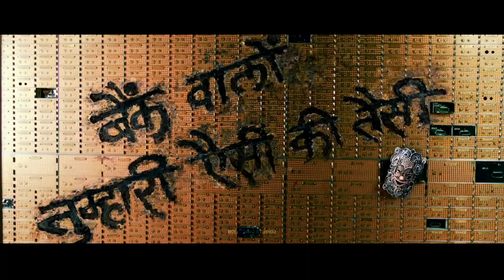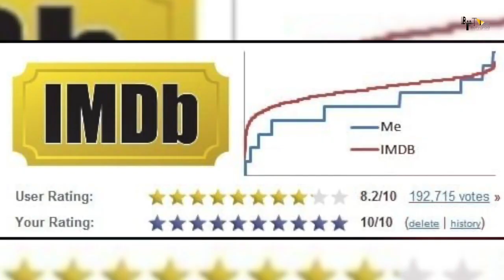Race 4 | 41 Hidden Facts | Salman Khan | Sunil Shetty | Saif Ali Khan | Anil Kapoor | Abbas M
leaked salman salman love salmankhan Here are some of the most interesting and hidden facts about the movie Race 4 starring Salman khan, Sunil Shetty and Saif Ali Khan, directed by Abbas Mustan.

0:00 INTRO
1:00 Kon direct karega race 4?
1:30 Kya hoga film ka budget?

Race 4, the action-thriller, is directed by Rohit Sand produced by Salman Khan Films and Tips Films. The film stars.Saif Ali Khan .Salman Khan, Jacqueline Fernandez,  Anil Kapoor, Bobby Deol, Daisy Shah, Saqib Saleem and  Freddy Daruwala.

Race is a Indian action thriller film series. produced by Ramesh S. Taurani and Kumar S. Taurani under the banner of Tips Industries. The series stars Anil Kapoor and Saif Ali Khan as recurring roles for first 2 films, Race and Race 2 are directed by Abbas-Mustan. The third film, Race 3 was a reboot directed by Remo D'Souza. Anil Kapoor returned once again, this time in a new role with Salman Khan and Bobby Deol joining the cast although the third film (Race 3) received Negative reviews. The first film is loosely based on the 1998 Hollywood movie Goodbye Lover.

Jo dikhta hai woh hamesha sach nahi hota! The Race has begun and the road ahead is full of twists & turns. Gear up for the release & watch the Race 4 trailer now!

Race 4 releases on 15th June 2021 fanmade.

Since the release of Race 3 in 2018, everyone is curious to know everything about the fourth part Race 4.  Seeing that, Director Ramesh Taurani has confirmed the news of making Race 4 and this has made the fans excited and curious with many questions in mind like what will be the plot? When will it be released and so on? Well, here we are ready with our answers to all your questions. Just see, and find out.

Producer Ramesh S. Taurani hinted that Race 4 might happen. However, Remo D'Souza will not return as the director. In 2018, it was reported that Salman Khan will return for the sequel but in 2019 it was reported that Saif Ali Khan will star in the sequel who was the lead in the first two films. It is rumored that Bejoy Nambiar, Aleya Sen, Rohit Dhawan, Atul Sabharwal, and Vikram Bhatt would be frontrunners to direct Race 4.

Race 4 is an Amazing Movie of Superstar Salman Khan, Sunil Shetty, Saif Ali Khan and Anil Kapoor as the Lead Cast.
Race 4 official trailer will be out soon and will Surely Entertain the Audience.
Race 4 Full movie will be the 4th Installment of the "Race Series".
Race 4 movie to be released soon in the Coming Year .
Race 4 Teaser and First look is Awesome and is Liked by the Fans alot.
Race 4 will be having an Amazing Action and Drama to Witness for the Audience on Big Screen.
Race 4 Songs will be Awesome and Unbelievable.

Editor: Jeet Saha
Anchor: Sumbika
Script: Abhishek Mickey
Uploaded by Diya Sharma